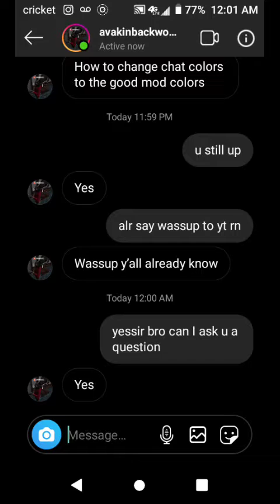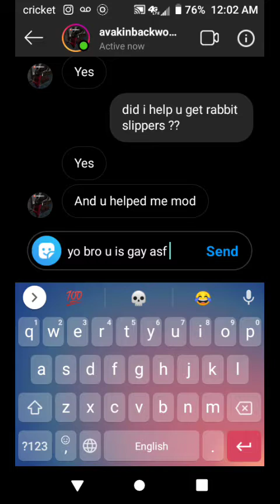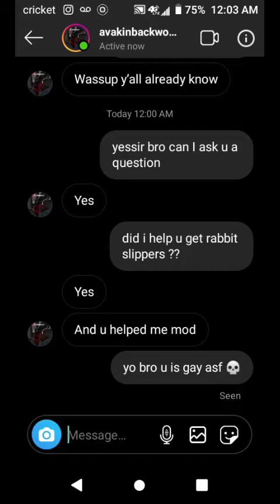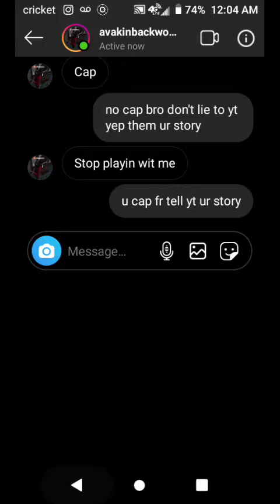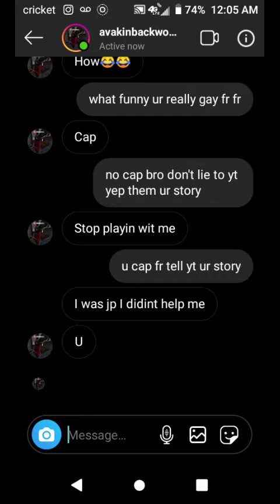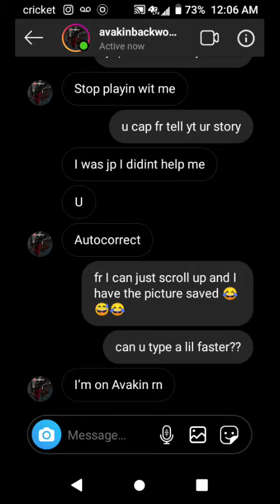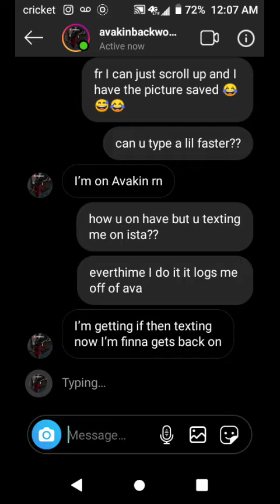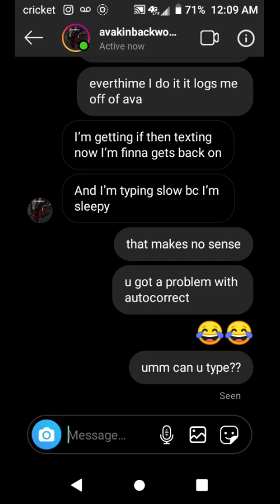pranking a friend